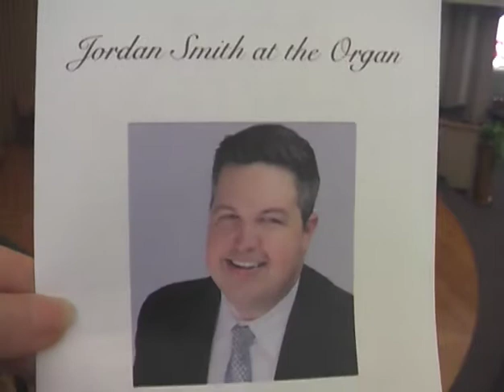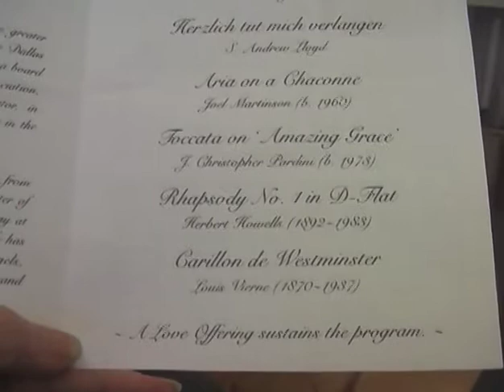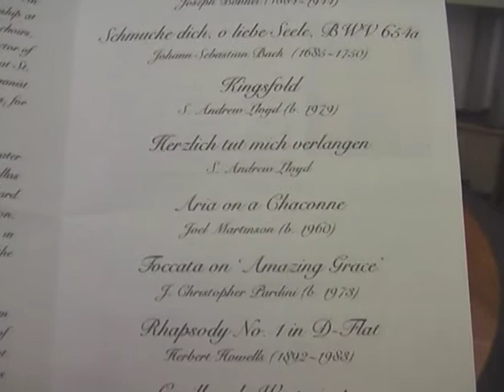UUMC: Jordan Smith- Organ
University United Methodist Church
Jordan Smith-Organ
Salina, Ks